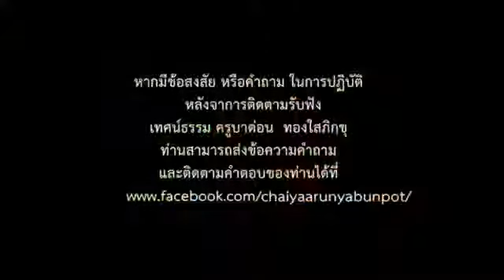ฝึกเสือ-ฝึกอารมณ์ ครูบาด่อน ทองใส ภิกฺขุ